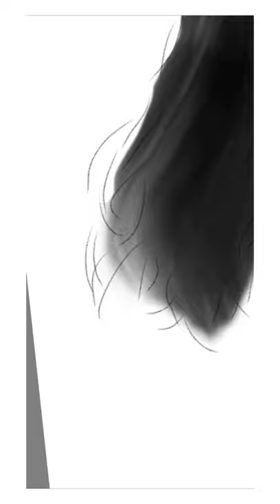Nisa Nuggets | Artwork by Matthew David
I did this artwork as my birthday gift to Nisa Nuggets. It was her birthday last Sunday, May 3, 2020. I actually sent her the artwork and posted it on my Instagram Story. I hope she'll have time to check it.

Subject: Nisa Nuggets
App: Autodesk SketchBook
Stylus: Adonit Jot Pro
Duration: 2 hours